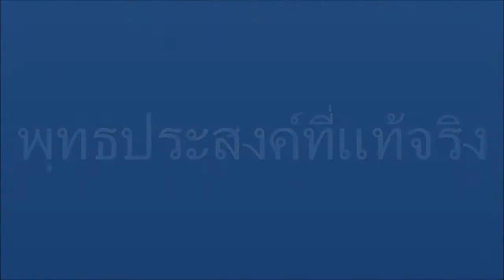พุทธประสงค์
พระพุทธเจ้าผู้เป็นพ่อของชาวพุทธ ทรงเป็นพ่อที่สมบูรณ์แบบ มีความประสงค์ให้ลูกๆ ทุกคนมีความสุข พ้นทุกข์ และสามารถพึ่งพาตนเองได้ นั้นคือพุทธประสงค์ที่แท้จริง